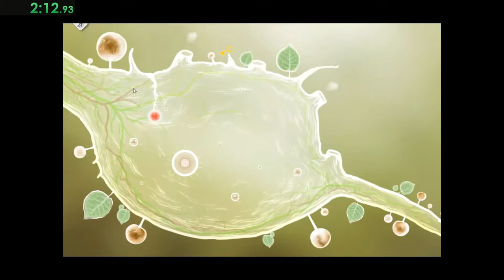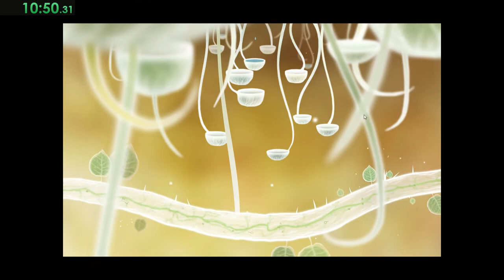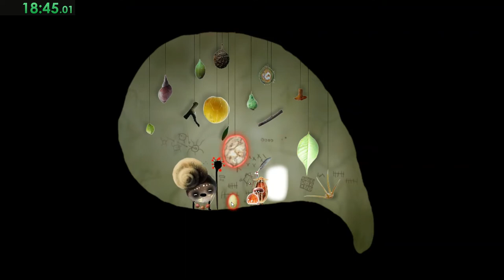Botanicula Any% Speedrun - Former World Record!!! (36:21.300)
My Botanicula speedrun in category Any% with a time of 36m 21s 300ms. I am holding 1st place at the time of the release of this video.

CHAPTERS
00:00 - Feathers
02:00 - Keys
06:00 - Family
15:00 - Chickens
24:14 - Cave
31:21 - Spider
36:26 - Ending